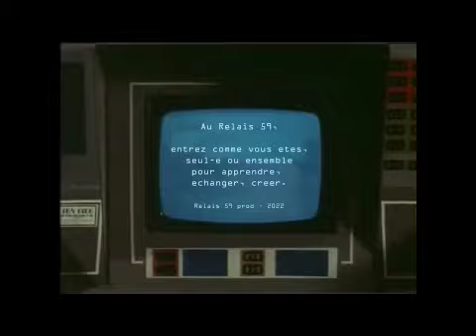2022 - Les vœux futuristes du Relais 59...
2022, le Relais 59 vous souhaite, avec humour de ... l'espoir.